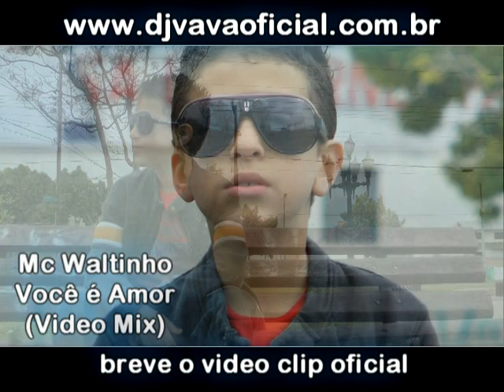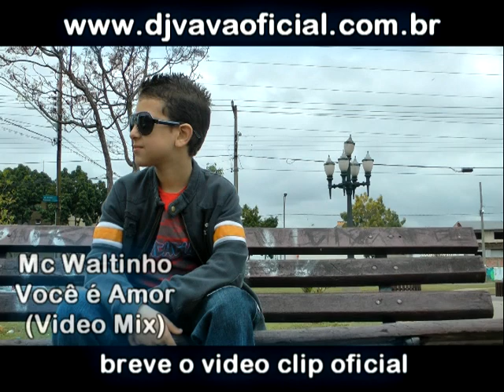Mc Waltinho - Você é Amor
ESSA É A MAIS NOVA MÚSICA DO CANTOR MIRIM MC WALTINHO, INICIOU SUA CARREIRA COM 6 ANOS DE IDADE.

Electro House La Cali AVB Dimitri Lopez Myspace Facebook Youtube Soundcloud Shuffle Shuffling Rave Edc Party Crazy Remix Diandbar Diamond Bar Walnut Puente San Diego Lakers Tecktonik Tecno Techhouse Trechno Bass Dead Mouse Low Song Music Raver TheDJMitchD Itunes Fl Studio Voice Doin Work School London Spain Italy Usa Cod Bo Black Ops Dirty Dirtydutch Dirtyhouse Dutc NY South North Trance Deadmau5 Deadmau Dead Mo Money Avb Sander Van Doorn Armin Van Buuren Flstudio Flstudio9 Flstudio9.1 Flstudio8 Electronic Electro Electrohouse Techno Tech Tech-House Techhouse Dirtysouth Crazyhouse Crazyhousesong Best Bestofdubstep Bestof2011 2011 Dirty Dutch 2011music 2011house Dubstep Kobe Korg Synth Synthesizer Drumnbass Bass Weed Edc Love Groove Lovegroove Lovegrove Beyondwonderland Electricdaisycarnival10 DANCE SONGS OF 2010!DANCE MUSIC 2010 HOUSE MUSIC 2010 CLUB HITS 2010 nueva mejor musica electronica JANUARY FEBRUARY MARCH APRIL MAY JUNE JULY SUMMER AUGUST SEPTEMBER OCTOBER NOVEMBER DECEMBER 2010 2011 house electro dance music 2010, winter, summer, hits, club, remix, deadmau5, david guetta, pitbull, newest, europe, usa, axwell, hits 2010, great club, bass, collection, love house music